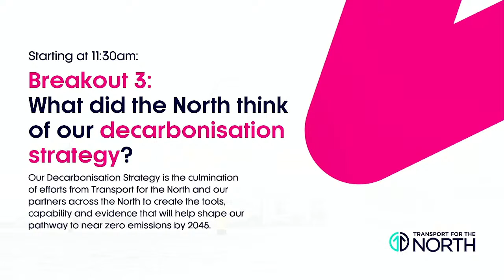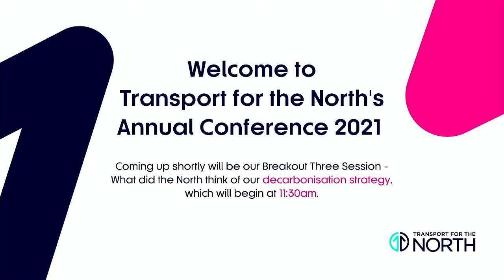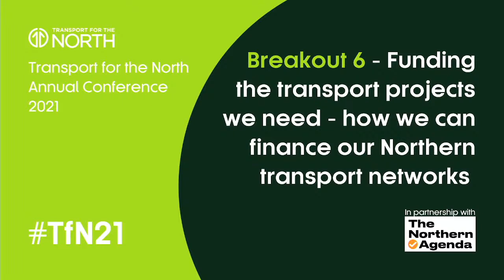Transport for the North | Annual Conference 2021| Room Two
This is Transport for the North's third Annual Conference, taking place Monday 20 September in Leeds and online. It gives the region’s political and business leaders the opportunity to reiterate the need for committed funding to major infrastructure projects.

11:30 - 12:30 - Breakout Session Three: What did the North think of our decarbonisation strategy?
(Followed by Q&A session)

13:30 - 14:30 - Breakout Session Six -  Funding the transport projects we need - how we can finance our Northern transport networks